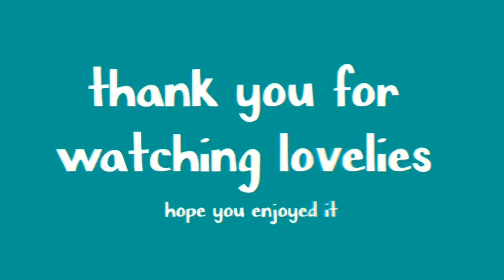aesthetic white star background animation overlay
H E L L O   L O V E L I E S

Today i'm uploading a white star overlay video. Again, with my other star overlays, it's subtle but can make your videos more animated and interesting to watch. Hope you enjoy lovelies :)

(I found these pics/animations on YouTube, all copyright goes to the original creators. Please comment them if I forget to put them in the description 😊)

I hope to encourage others to step outside the shadows and luminesce their life!!
Much love, Lauren Xxx

Canon 1300D with EF 18-55mm lens
AKASO EK7000
SanDisk 64gb SDXC card
SanDisk 64gb micro SDXC card

Main instagram: laur.rebecca
Photography instagram: lrh.photographyy
Fashion instagram: lrh.fashiondiaries
Pintrest: laurenhodgkin
VSCO: lauren-rebecca